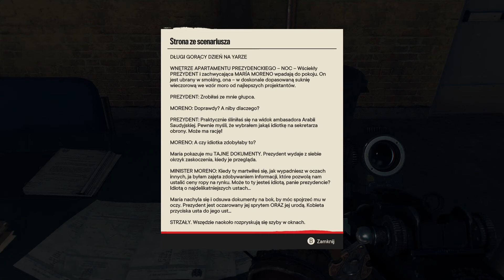FAR CRY 6 - #70 - Maria Marquessa Productions / Kradzież zasobów nad morzem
Far Cry 6 zabiera nas w podróż do Yary – fikcyjnego tropikalnego państwa inspirowanego Kubą. Rządy twardej ręki sprawuje tu Anton Castillo, którego życiowym celem jest odbudowa kraju i przywrócenie mu świetności sprzed pięćdziesięciu lat (kiedy to dyktatorem był jego ojciec), niezależnie od tego, do jakich poświęceń będzie musiał w tym celu zmusić obywateli. Poza tym Castillo wychowuje swego następcę, czyli 13-letniego syna imieniem Diego. Postacią, w którą wcielamy się podczas zabawy, jest natomiast Dani Rojas, czyli bojownik lub bojowniczka miejscowego ruchu oporu, próbującego odsunąć Castillo od władzy poprzez zarówno wojnę partyzancką, jak i protesty na ulicach stolicy Yary – Esperanzy.